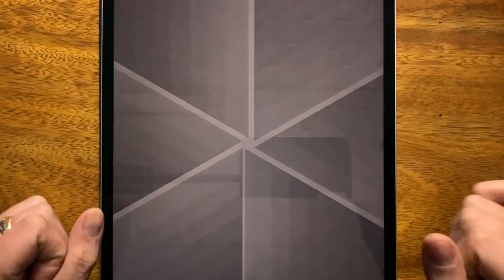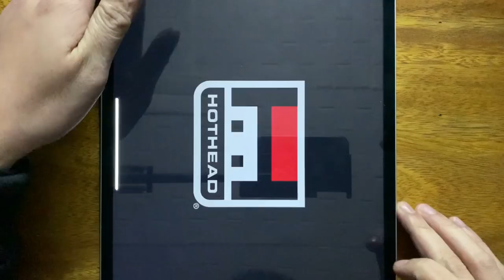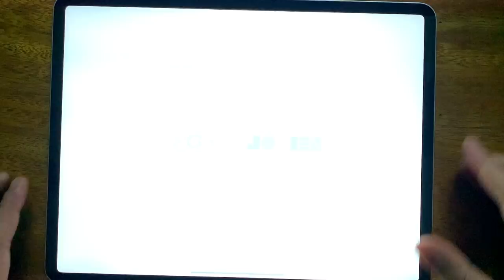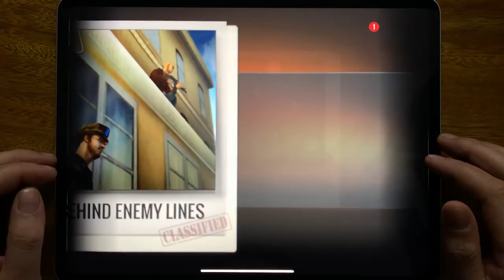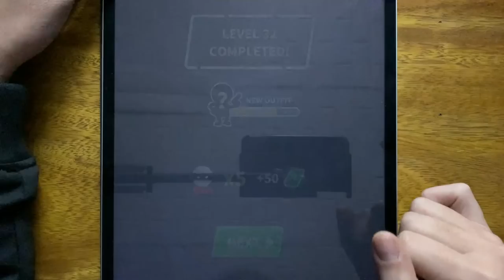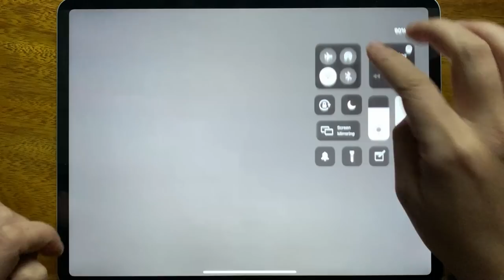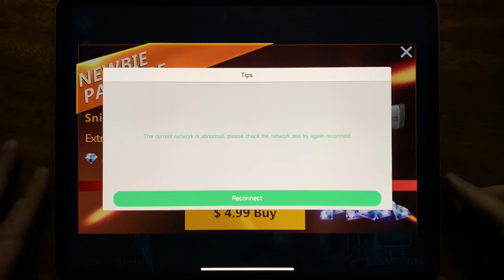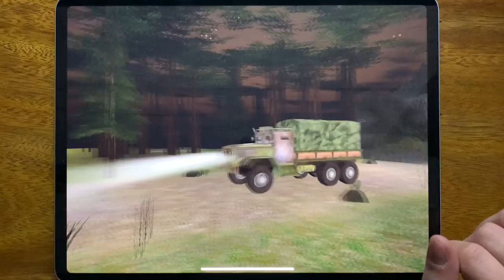Agent Action, Kill Shot, JT Sniper, Sniper Honor, Sniper 3D, Johnny Trigger, Hitman Sniper...